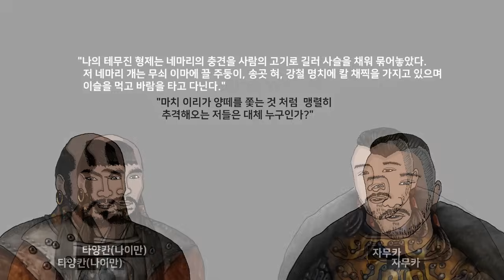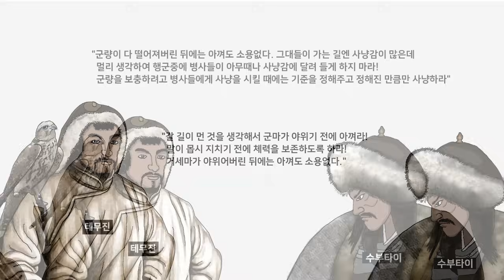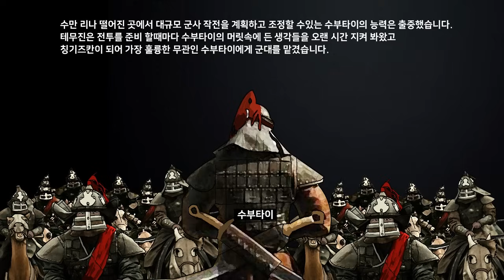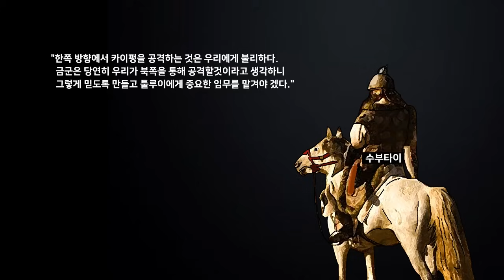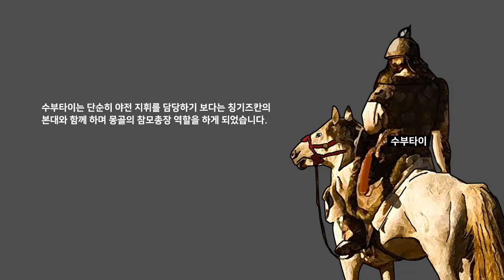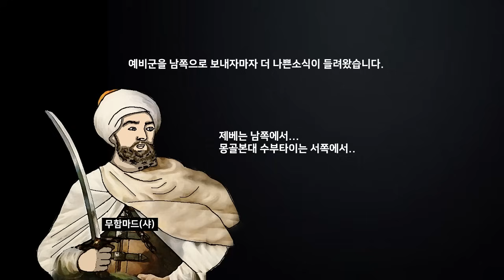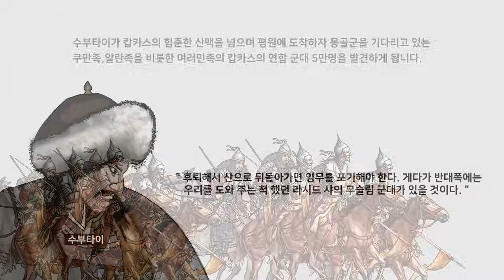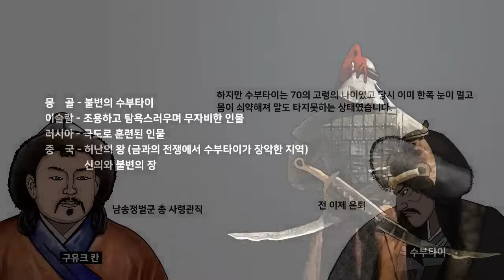몽골제국 최강명장 수부타이 몰아보기 [MONGOL EMPIRE SUBUTAI]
위대한 책략가 이자 전술천재 수부타이

참조
칭기즈칸의 위대한 장군 수부타이 (리처드 A, 가브리엘)

BGM
(1)Thunderstorm
(2)Destination_Unknown(1)
(3)Eyes_of_Glory
(4)Samurai_Showdown
(5)Chariots_of_War